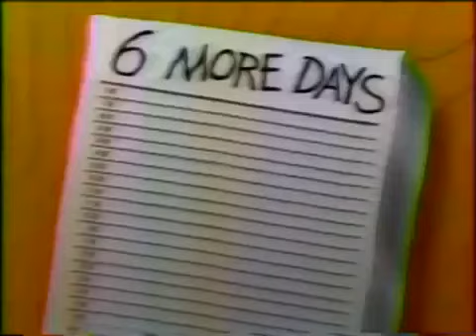The Simpsons Fox Promo (1990): “Bart Gets an 'F'“ (S02E01) (5 second)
Enjoy these videos?

5 second TV promo for the premiere of ”Bart Gets an 'F'" on Fox.

Commercial aired October 6, 1990.
Episode originally aired October 11, 1990.

Voiceover: Joe Cipriano.